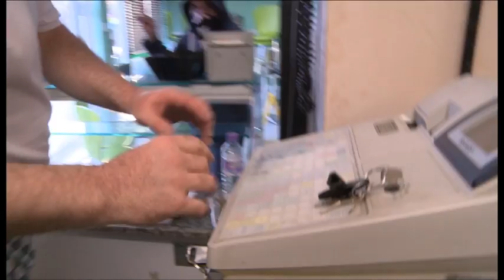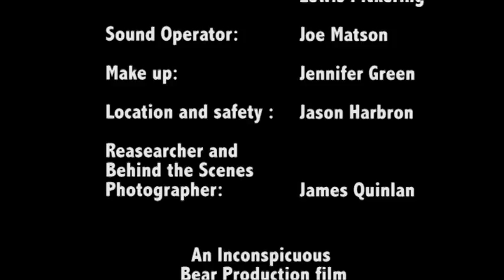Trigger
my Short film Thanks to all that participated making this film:
Jason, James, Shaun, Naj, joe and Jennifer. Without you guys this woulnt have been finished